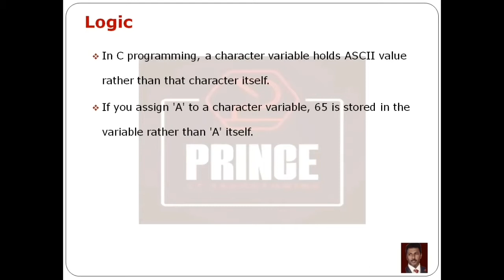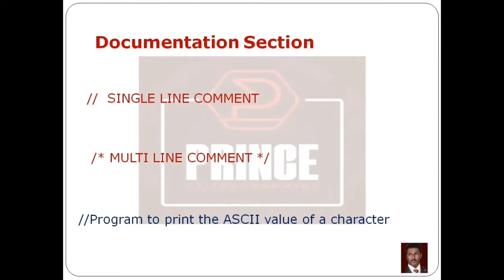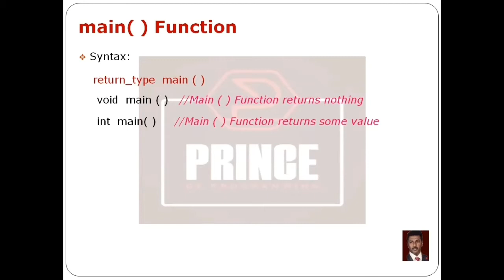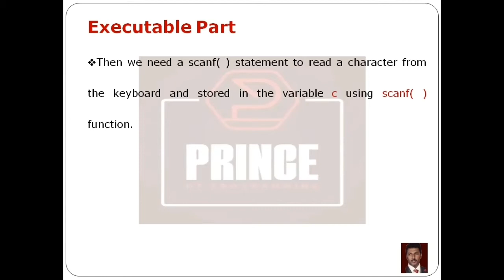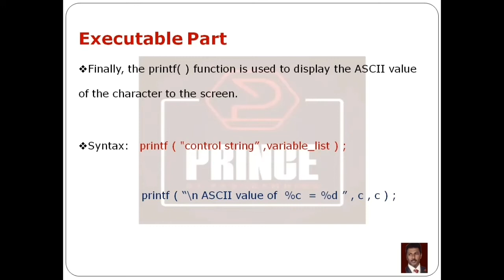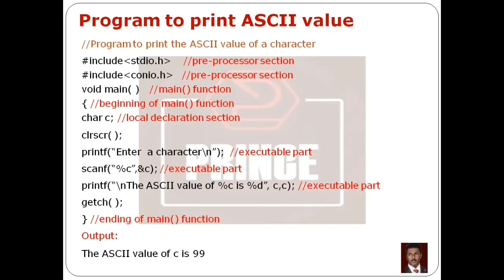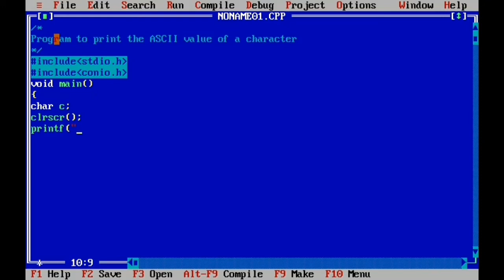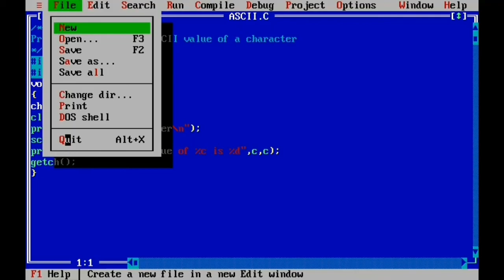C PROGRAM TO PRINT THE ASCII VALUE OF A CHARACTER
This tutorial will give you a full introduction into the

TOPIC - C PROGRAM TO PRINT THE ASCII VALUE OF A CHARACTER

*) C language supports all the alphabets from the English language.

*) Lower and upper case letters together support 52 alphabets.
                    lower case letters - a to z [ASCII Value from 97 to 122]
                    UPPER CASE LETTERS - A to Z [ASCII Value from 65 to 90]

*) In C programming, a character variable holds ASCII value rather than that character itself.

*) If you assign 'A' to a character variable, 65 is stored in the variable rather than 'A' itself.

*) In this program, the user is asked to enter a character  using printf( ) function.

*)The character is stored in a variable c using scanf( ) function.

*) Finally, the printf( ) function is used to display the ASCII value of the character to the screen.
                 Syntax:   printf("control string”, variable list);

*) When %d format specifier is used, 71 (the ASCII value of G)  is displayed.
*) When %c format specifier is used, 'G' (the character itself ) is displayed.